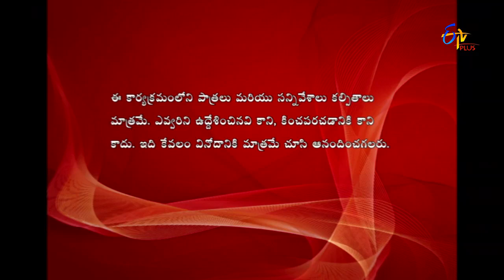Gunde Jaari Gallanthayyinde - 5th May 2016 - గుండెజారి గల్లంతయ్యిందె - Full Episode 124